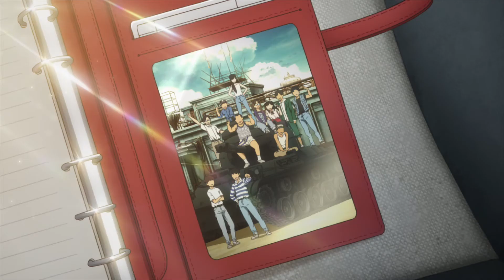7 jours - Bande-annonce VO - au cinéma le 6 octobre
Premier long-métrage de Yuta Murano, 7 JOURS célèbre la rébellion de la jeunesse japonaise avec tendresse, humour et espoir.

Synopsis :
La veille des vacances d'été, Mamoru découvre que sa voisine Aya, dont il est secrètement amoureux, va déménager. Il lui propose de fuguer une semaine pour fêter ses 17 ans. Ils se cachent dans une usine désaffectée où ils sont rejoints par leurs amis. Ils découvrent bientôt qu’ils ne sont pas seuls à se cacher là : un jeune réfugié thaïlandais tente d’échapper à la police en attendant de retrouver ses parents. La joyeuse escapade prévue par Mamoru se transforme alors en guerre de 7 jours pour sauver leur protégé.